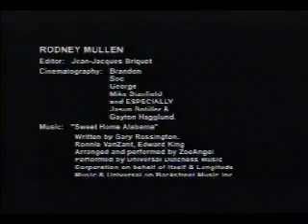best freestyle clipever